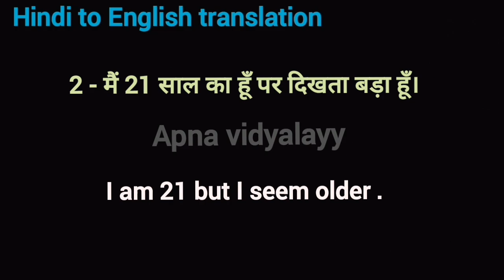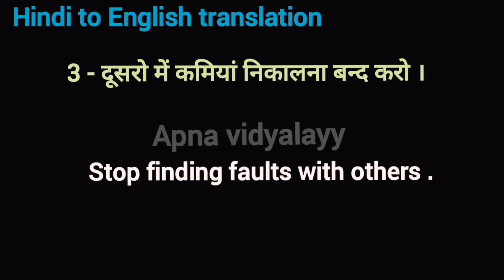आप यहाँ कब से हैं translate in english | मैं 21 साल का हूँ पर दिखता बड़ा हूँ translate in english